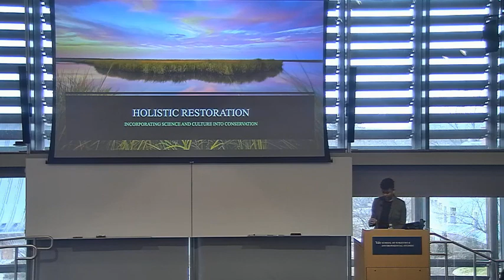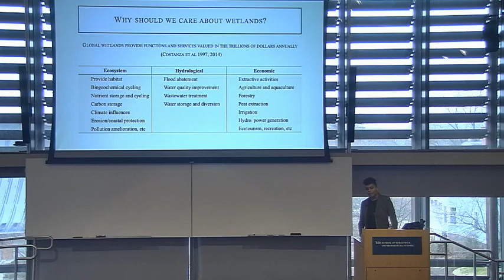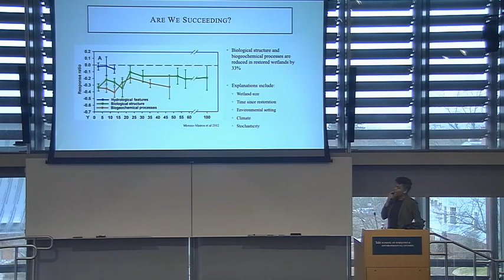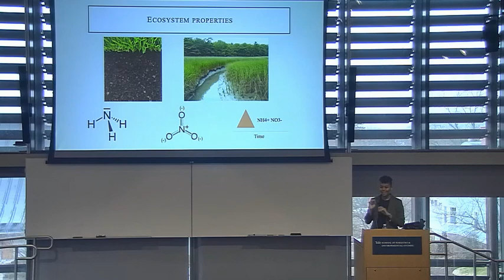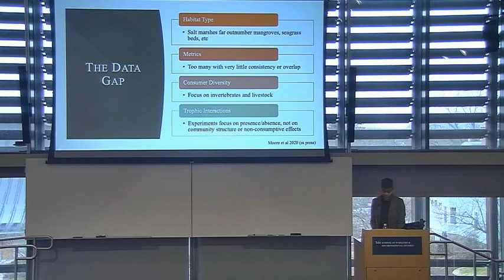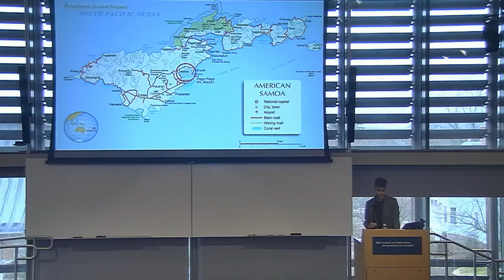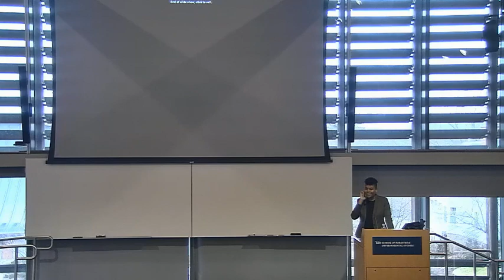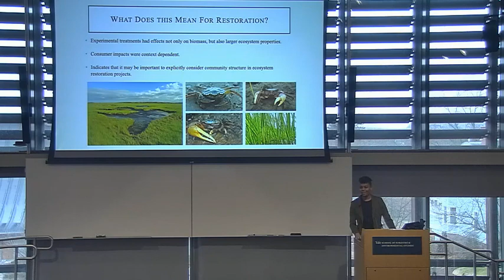Holistic Restoration: Incorporating Science and Culture Into Conservation — Alex Moore, PhD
This talk was part of the "Celebrating Black Leaders in the Environment" Black History Month Speaker Series at the Yale School of Forestry & Environmental Studies.

Alex Moore, ’18 Ph.D. from Yale F&ES, is an ecologist and postdoctoral fellow at the American Museum of Natural History in New York.